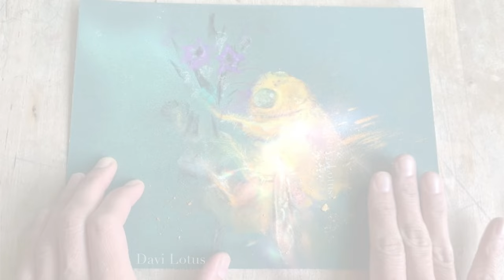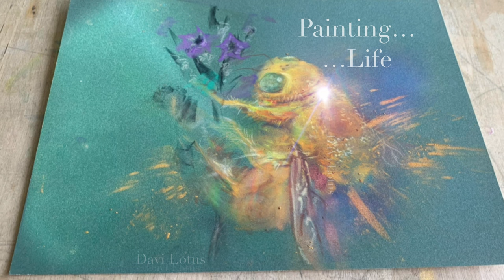Pastel Painting Golden Carpenter Bee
Slowed down, paint observations; If your heart is aligned to receive within a container of support to help you receive the highest light & love keys you are most needing at this moment. Allow your process to be of gentleness